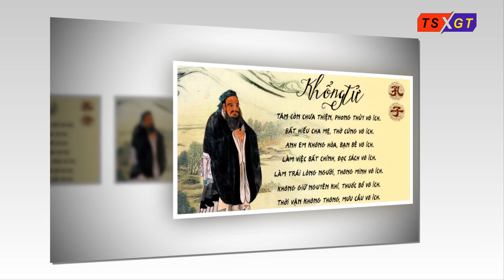Thư ngỏ gửi nhân dân Trung Quốc tham vọng không giới hạn